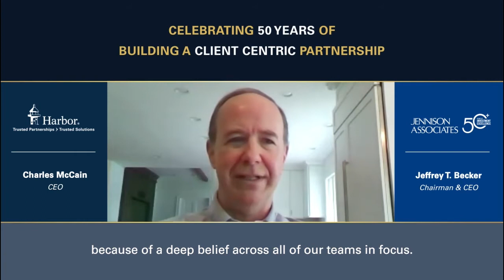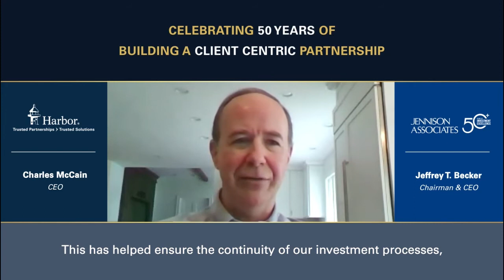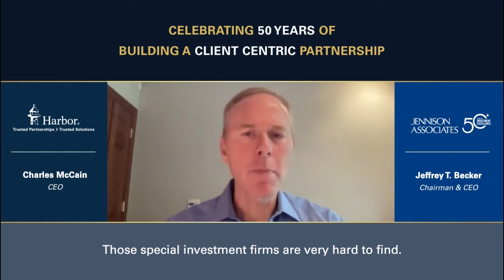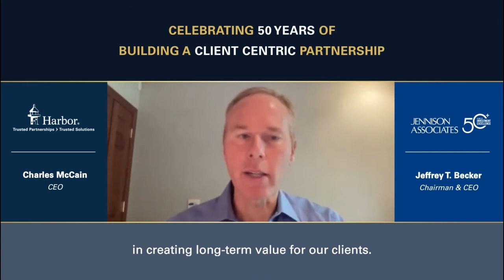Harbor Jennison Conviction Archived on November 3, 2021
Jeffrey T. Becker, Chairman and CEO of Jennison Associates tells why Harbor and Jennison chose to start their partnership over 50 years ago.

IMPORTANT INFORMATION
The views expressed herein are those of the speaker as of the recording date, are subject to change without notice, and may not be reflective of current opinions of Harbor Capital Advisors, Inc., its subadvisors or affiliates and Harbor Capital Advisors, Inc.

Original video: 1837126   |  YouTube: 2329957